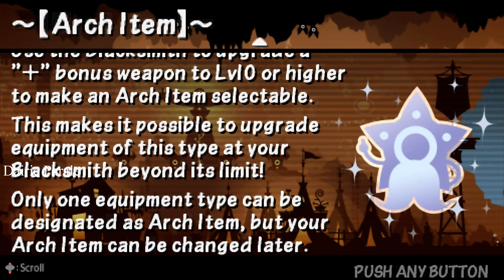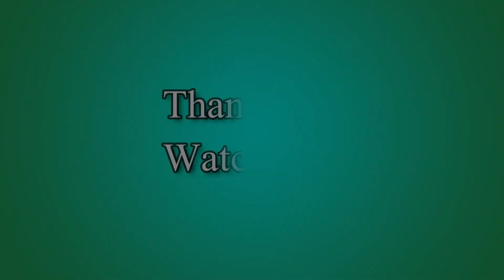PATAPON 3: Plateau of Pompous Wings - Standoffish Sonarchy and the Perilous Mist (PSP) #15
Patapon 3 is the third installment in the Patapon series. It focuses on the Patapons stopping the Seven Archfiends and, of course, the Patapons' continued search for Earthend. During their journey, they come across multitudes of enemies and problems barring their path. Will the Patapons finally succeed in locating Earthend?

For more
Dairic Parale